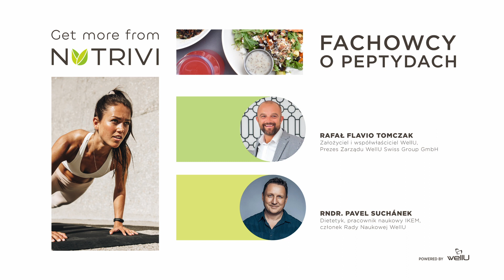"Fachowcy o peptydach", sezon 2: Get more form Nutrivi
RNDr. Pavel Suchánek, dietetyk, pracownik naukowy Institute of Clinical and Experimental Medicine opowiada Rafałowi Flavio Tomczakowi – założycielowi i pomysłodawcy WellU, prezesowi szwajcarskiej spółki Wellu Swiss Group Gmbh dlaczego wybrał markę Nutrivi spośród tysięcy marek suplementacyjnych istniejących europejskich rynkach.